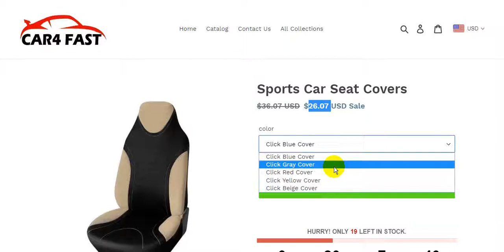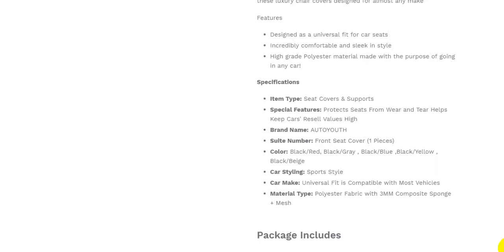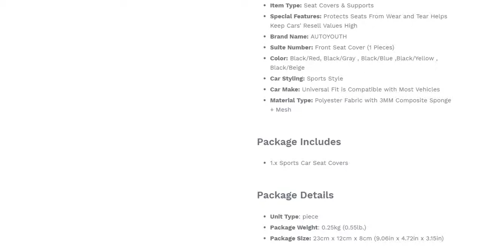Sports Car Seat Covers | Cool Car Gadgets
Sports Car Seat Covers
Cool Car Gadgets & Accessories | CAR4 FAST

Car Gadgets
Cool Car
Car Accessories
auto customization
Car Lighting
Car Electronics
Car Maintenance
Car Safety
Car Interior
Rear View
Mirror Accessories
Car Decoration

5 Best Car Seat Covers
Rixxu Performance Style Seat Covers

Full Set Seat Covers Installation - FH Group®